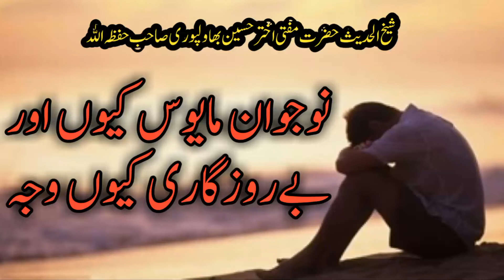نوجوان مایوس کیوں اور بےروزگاری کیوں وجہ؟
mufti-akhtar-hussain-bahawalpori